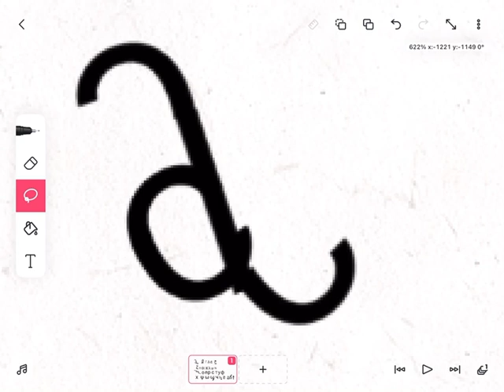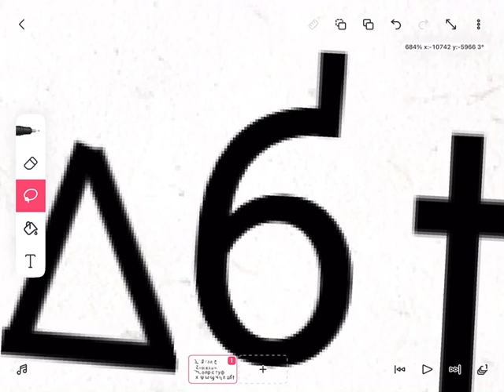Coptic Alphabet V3